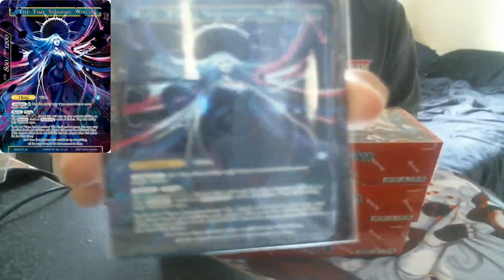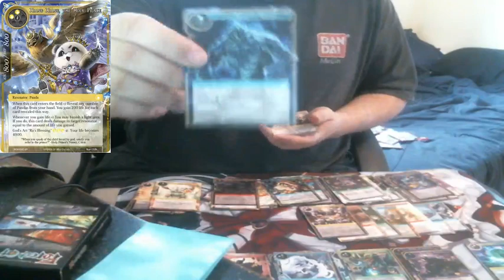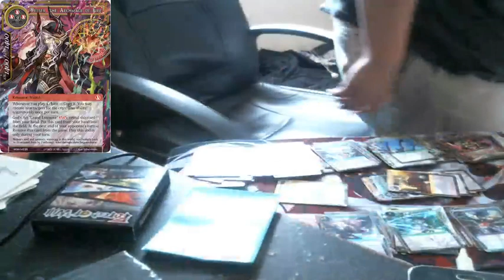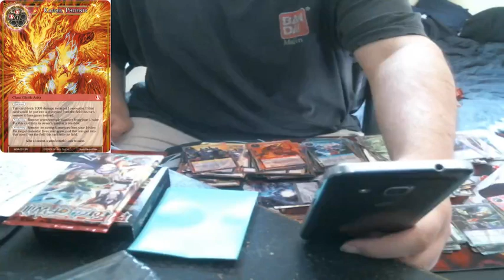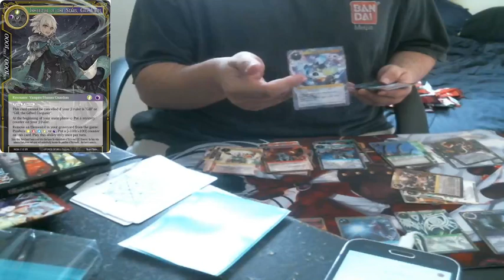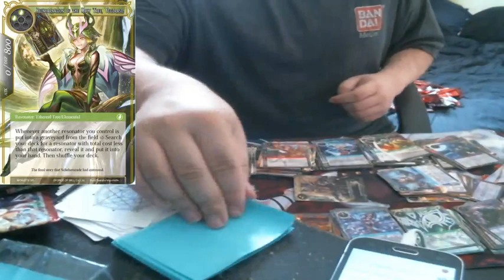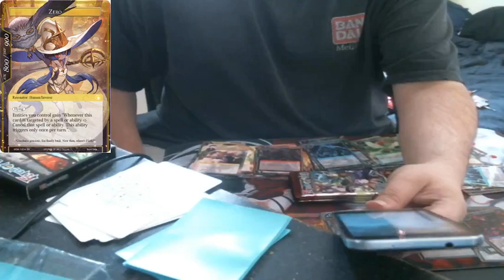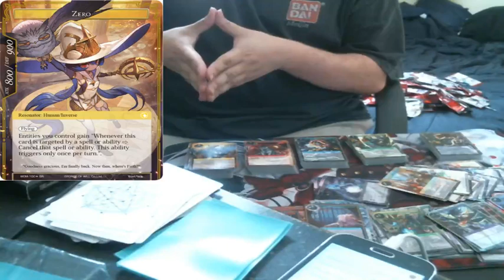Force of Will Winds of the Omnious Moon 3 Box Opening!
I got 3 new boxes for the brand new force of will set! Let's get this started!